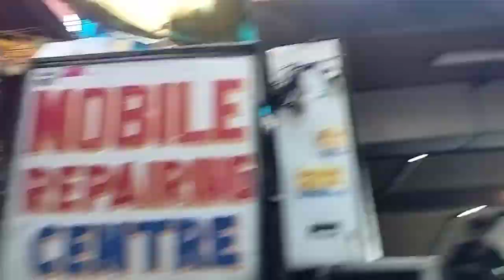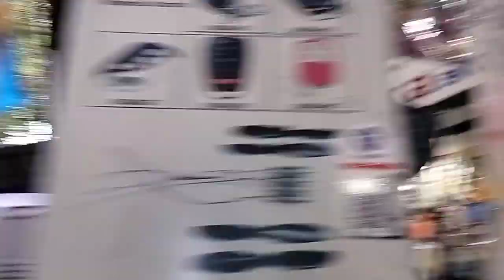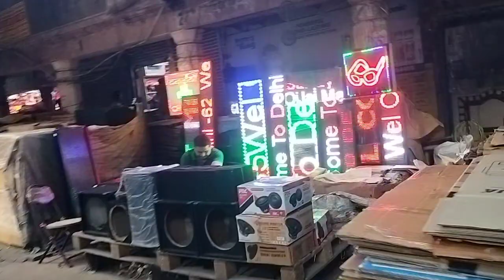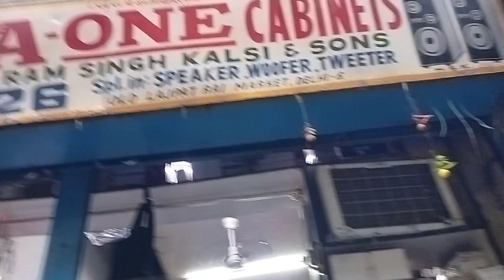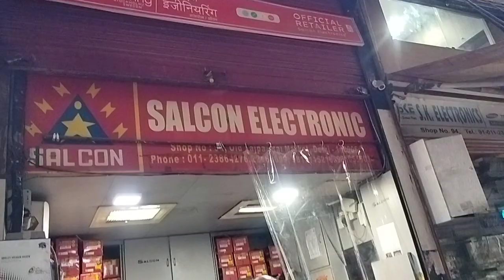Lajpat Rai Market THUKRAL/ MB ELECTRONIC/AONE/salcon/ JBL Sony pioneer woofer subwoofer amplifier 👇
1 lajpat Rai Market lal kila
2 wats up no 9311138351
3 New Delhi 110019